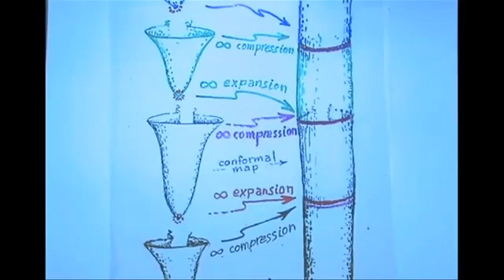Conformal Cyclic Cosmology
First and foremost this is a promotional clip pointing you in the direction of the original creators of the material. Secondly this is Educational in a way that could Save Lives.

For original video search:
 Before the big bang 2   Conformal Cyclic Cosmology explained